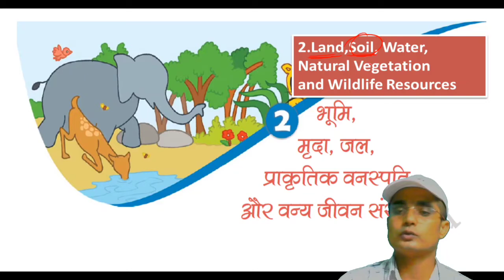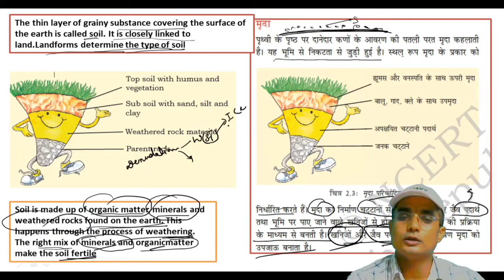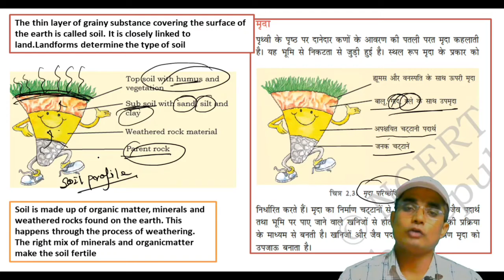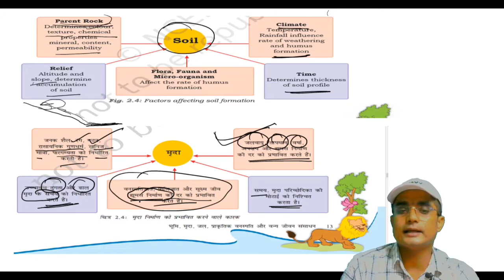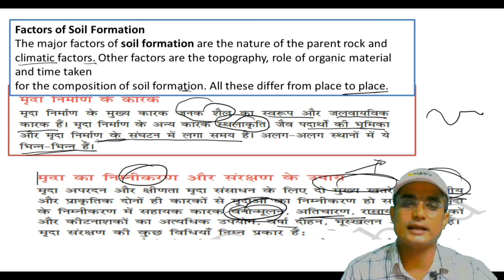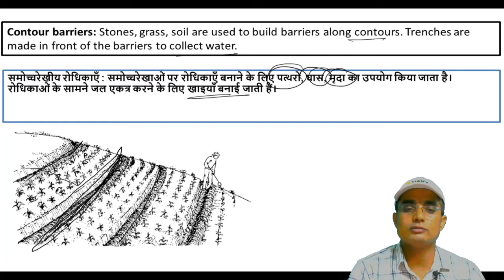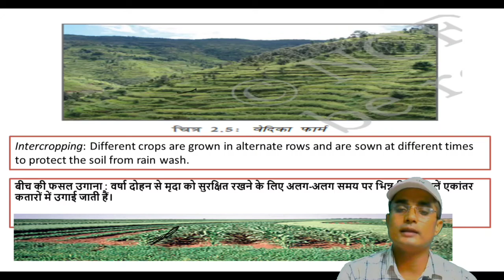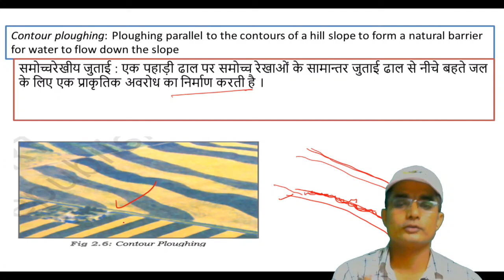soil erosion and conservation class 8||civilio academy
soil erosion and conservation class 8
civilio academy
1.what is soil erosion
2.soil erosion and conservation class 8
3.soil conservation in hindi
4.what is soil degradation
5.soil formation
6.soil formation factors
7.what is parent rock
8.soil formation factors
9.contour ploughing and terrace farming
10.shelterbelts
11.mulching kya hai
12.vedika farming
BOOKS FOR civivil services and state pcs examination
M LXMIKANT
Economy Ramesh singh
History modern india spectrum  Rajiv ahir
Art and culture Nitin singhania